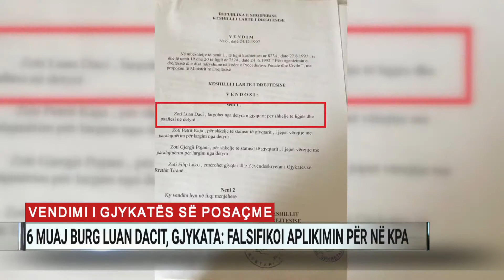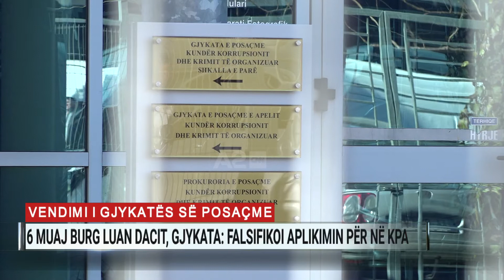6 muaj burg Luan Dacit, Gjykata e Posaçme: Falsifikoi aplikimin për në KPA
Gjykata e Posaçme vendosi të dënojë me 6 muaj burg gjyqtarin e pezulluar të Kolegjit të Posaçëm të Apelimit (KPA), Luan Daci. Daci nuk rrezikon të shkojë në qeli, pasi në përfundim gjykata vendosi të konvertojë dënimin me burg në 12 muaj shërbim prove.